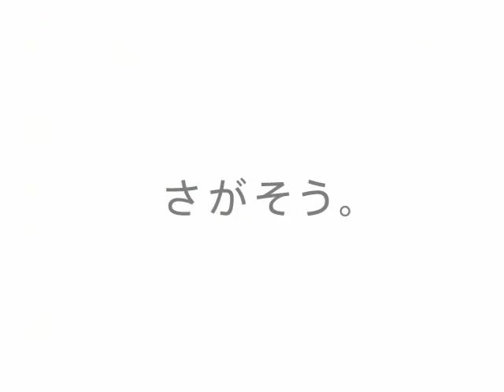2010年は絶対勝つぞ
2009年はトレーニングも練習も充実していたのに、なかなか試合で勝てず、12月には抵抗力が弱ったということで、人生初の39度を超える熱を出して寝込んだ。
2010年こそ、「勝つ」1年にするぞ